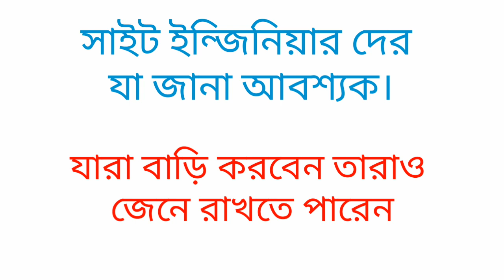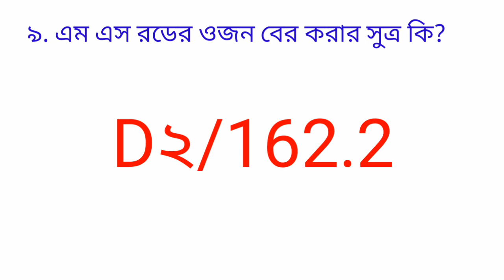যারা বাড়ি করবেন এ ১০ টি মাপ জেনে নিন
সিভিল ইন্জিনিয়ার হিসেবে এ দশটি প্রশ্নের উত্তর জেনে রাখুন, যা যেকোন ভাইবাতে আপনাকে প্রশ্ন করা হতে পারে।